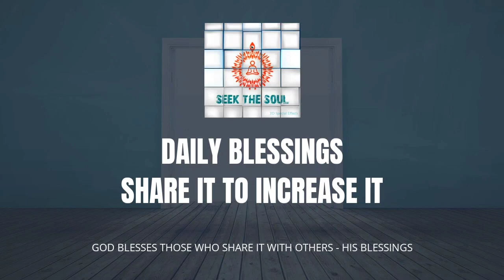दैनिक वरदान |316| सभी आंतरिक कमजोरियों को दूर करने के लिए हमारे निर्माता, भगवान को अपना मित्र बनाना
हम ईसाई धर्म में ईश्वर को अपना पिता मानते हैं, देवता धर्म (हिंदू) में अपने माता और पिता के रूप में, मुस्लिम धर्म में मालिक (मलिक) और हमारे विश्वास के अनुसार कई अन्य संबंध हैं। हालाँकि, खुदा दोस्त (भगवान एक दोस्त के रूप में) एक और रिश्ता है जो हमारे सभी दुखों और आंतरिक परेशानियों को दूर करने में हमारी मदद कर सकता है। आइए जानें कैसे।

ओम शांति
दिव्य प्रेम परम